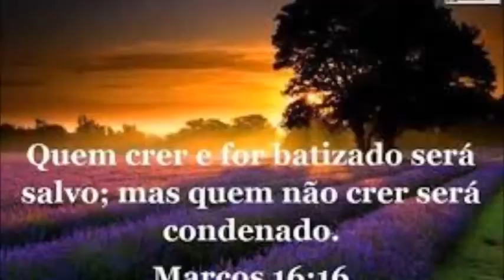Cantinho Bíblico - Slides.